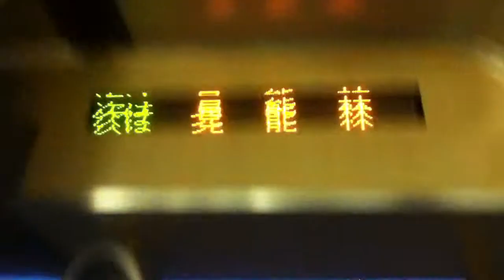JR牟岐線に乗ってる気分を味わう動画（阿南→見能林）